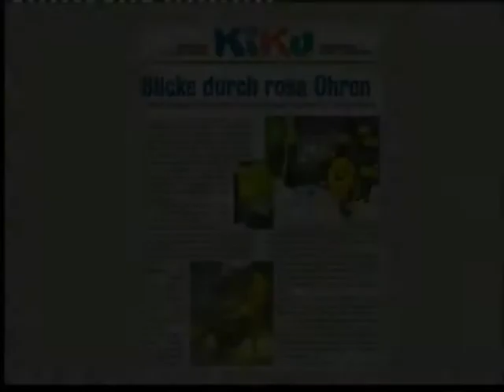Im Land der Anderen - ORF - Barbara Karlich 2002 - Viva Kindertheater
Im Land der Anderen ist die Geschichte vom traurigen, kleinen Elefanten. Mit seinen Eltern wohnt er im tiefen Urwald. Aber etwas fehlt ihm: ein Freund. Immer wieder versucht er unter den anderen Tieren des Waldes einen solchen zu finden. Aber er wird nur ausgelacht, weil er ein bisschen anders ist. Der kleine Elefant kann nicht gut hören, weil ihm die Ohren fehlen. Immer wieder gibt es Missverständnisse. Da kommt ihm ein Zauberer zu Hilfe. Er zaubert ihm wunderschöne, rosarote Ohren an den Kopf. Nun kann er nicht nur gut hören, sondern die Ohren leuchten auffällig im Busch. Der kleine Elefant wird für die anderen Tiere interessant. Alles beginnt sich zu verändern.